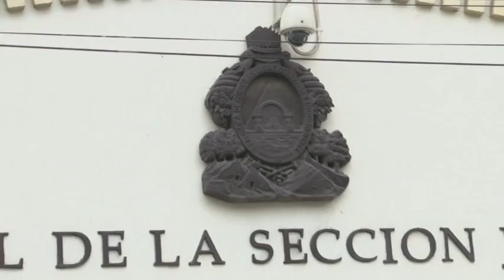Resumen Judicial Tegucigalpa